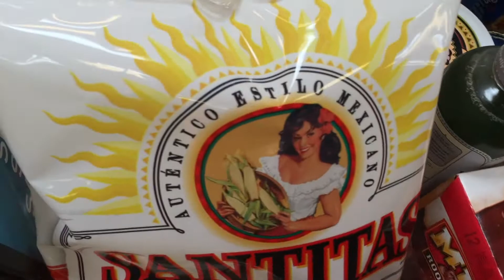kroger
A trip to Kroger.